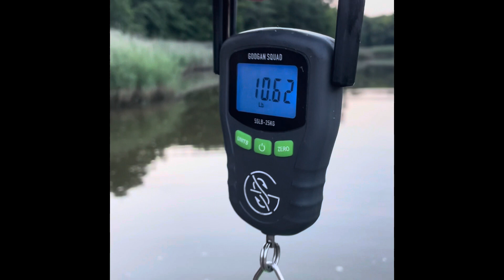40eastfishing 2023 recap. Snakehead guide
Recap of 2023. 40east fishing. Snakehead guide. Thank you to everyone for the support!